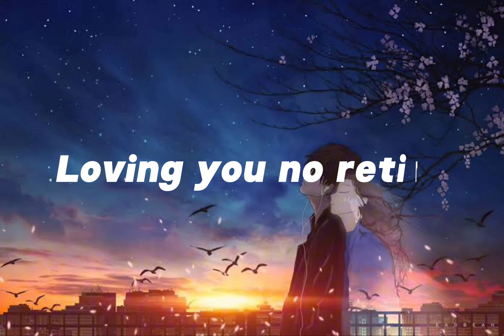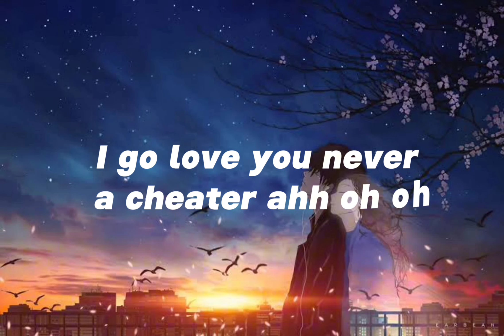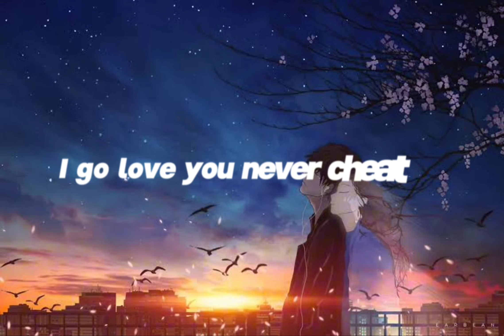Perfect Creature_-_Ben Mega_-_lyrics video(mp4)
newmusic eddykenzo online on 30trending#tiktok The song tells a true love story about a beautiful African girl, the perfect creature.
Songwriter:Rox Slimboy n Ben Mega
Produced  by:Ricky Miles